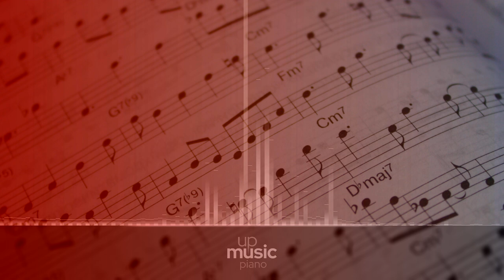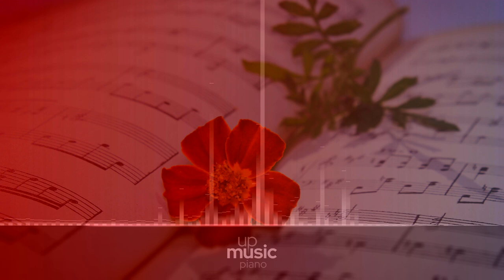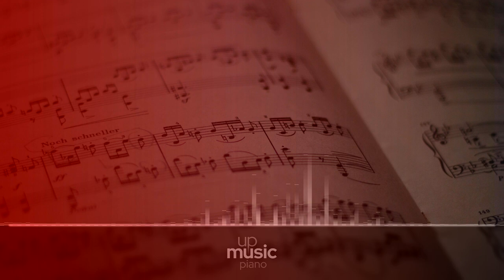Piano Sonata no. 16 'Facile', K. 545 - II. Andante, by Simone Renzi ∙ upmusic ∙ piano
Mozart Piano Sonata no. 16 'Facile', K. 545

Wolfgang Amadeus Mozart's Piano Sonata No. 16 in C major, K. 545, is a piece in three movements. Mozart added the work to his catalogue on June 26, 1788, the same date as his Symphony No. 39. A typical performance takes about 14 minutes. Although it is well-known piece today, it was not published in Mozart's lifetime, and it first appeared in print in 1805.

Difficulty Level: medium
Average Duration: 9min
Composer: Wolfgang Amadeus Mozart
Form: Sonata
Key: C Major
Instrument: Piano
Period: Classical